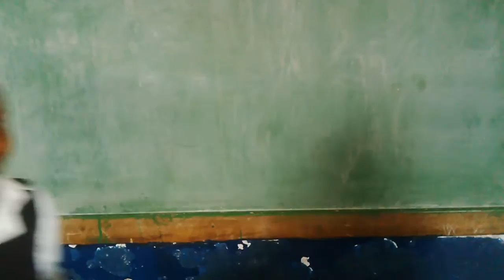Counting to 10 in Sesotho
Students in Thejane Malakane's class in Lesotho show us how to count to 10 in Sesotho. This video is part of our language learning series on the Books to Africa Partnership